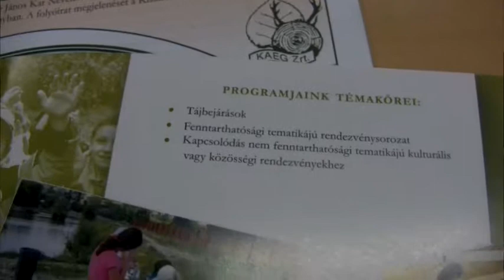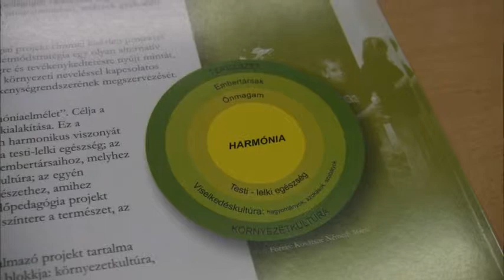Erdei iskolai szolgáltatás címet kap a ravazdi Erdei Iskola